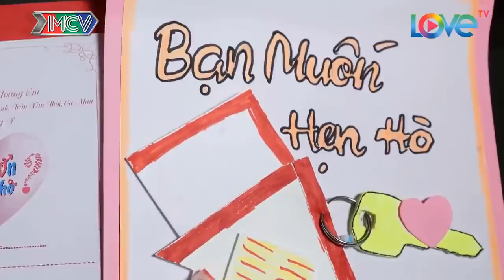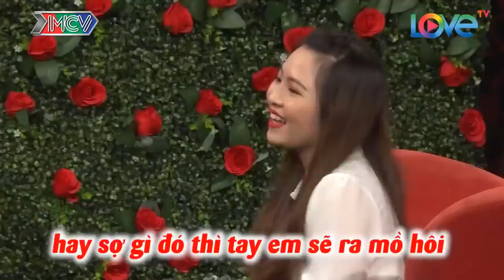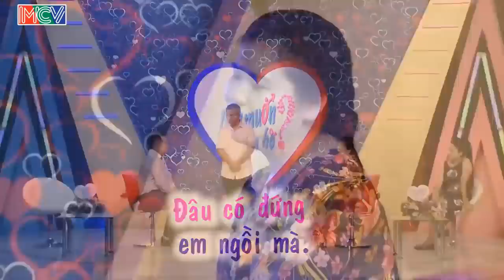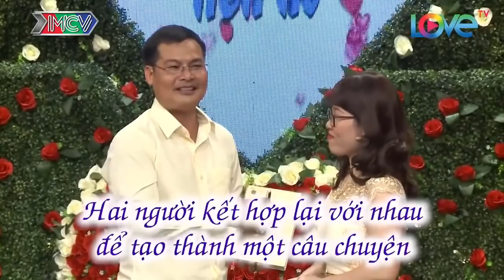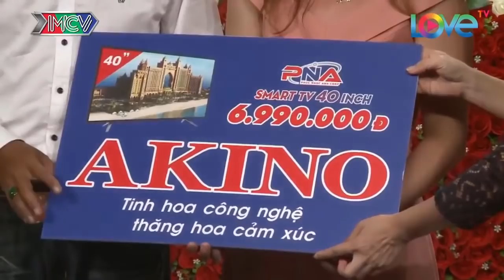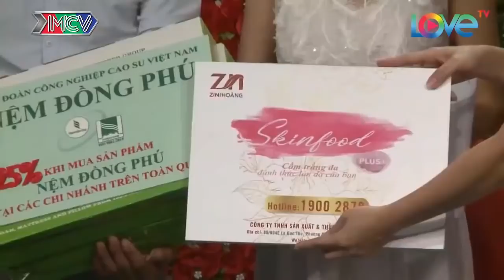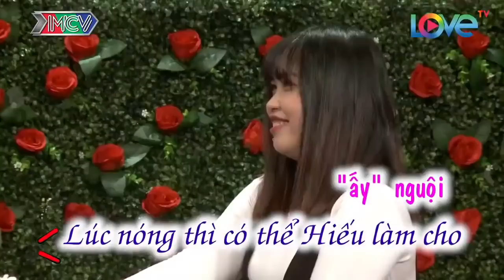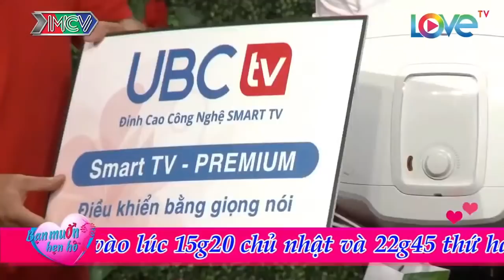Cặp Đôi Trong Trắng Chưa Từng Yêu Ai | Hạnh Phúc Dâng Trào Khi HÔN NHAU Giữa Sóng Truyền Hình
Cặp Đôi Trong Trắng Chưa Từng Yêu Ai | Hạnh Phúc Dâng Trào Khi HÔN NHAU Giữa Sóng Truyền Hình | 69 CÁCH YÊU
69 Cách Yêu là trang cập nhật những chương trình hẹn hò, ghép đôi, mai mối hot nhất hiện nay BẠN MUỐN HẸN HÒ, HẸN ĂN TRƯA, VỢ CHỒNG SON, YÊU LÀ CƯỚI, MAI MỐI CÙNG NGƯỜI LẠ